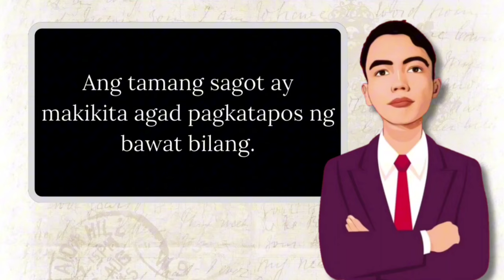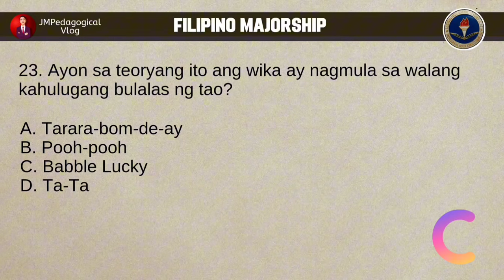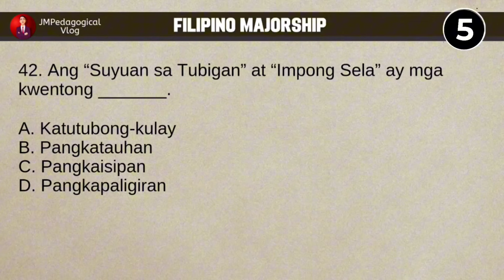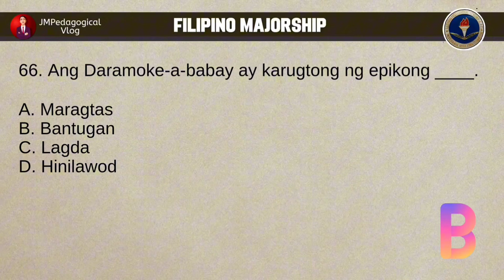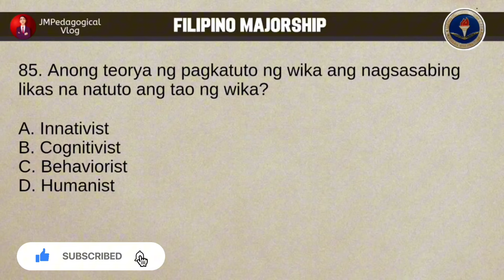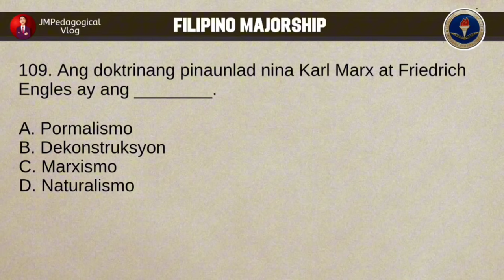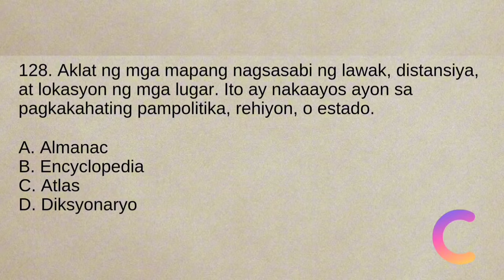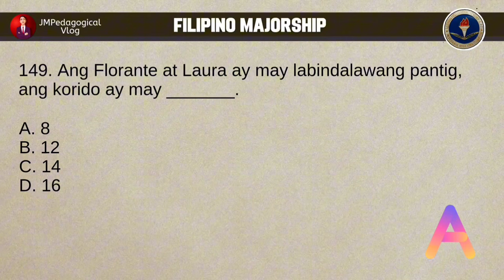Filipino Majorship Part 2: Let Review (Drill) 150 Items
LET Review New Curriculum
Filipino Majorship Part 2
150 Items Drills

COVERAGE:
1. Introduksyon sa Pag-aaral ng Wika
A. Pagkilala sa mga Teorya ng Wika tungo sa Epektibong Pagtuturo ng Wika

2.Panimulang Linggwistika
A. Paggamit ng mga Kaalamang Panglinggwistika sa Pagtuturo ng Wika

3. Ang Filipino ang Kurikulum ng Batayang Edukasyon
A. Gamit ng Wikang Filipino batay sa Kasalukuyang Kurikulum

4. Istruktura ng Wikang Filipino
A. Nakikilala ang mga Konseptong Pambalarila at mga Kayarian ng Wika tungo sa Mabisang Pakikipagtalastasan

5. Pagtuturo at Pagtataya ng Makrong Kasanayang Pangwika
A. Pagkilala sa mga Pamamaraan at Estratehiya sa Pagtuturo ng Wika at mga Kasanayang Pangwika

6. Ugnayan ng Wika, Kultura at Lipunan
A. Maipakita ang kahalagahan ng Wika sa Pag-unlad ng Kultura at Lipunan

7. Paghahanda at Ebalwasyon ng Kagamitang Panturo
A. Pagkilala sa mga Konsepto at Pagbuo ng mga Pagsusulit Pangwika

8. Introduksyon sa Pagsasalin
A. Pagkilala sa mga Teorya at Simulain sa Pagsasaling Wika

9. Introduksyon sa Pananaliksik - Wika at Panitikan
A. Mabatid ang mga Konsepto at Teorya sa Pagbuo ng Pananaliksik

10. Introduksyon sa Pamamahayag
A. Pagsusulit sa mga Paraan, Uri, at Anyo ng Sulating Jornalistik

11. Barayti at Baryasyon ng WIka
A. Pagkilala sa mga Antas ng Wika gamit sa
Komunikasyon

12. Mga Natatanging Diskurso sa Wika at Panitikan
A. Kaalaman sa mga Hakbang at Proseso ng mga Anyo
ng Diskurso sa Wika at Panitikan

13. Panitikan ng Rehiyon
A. Pagpapahalaga sa mga piling anyo ng Panitikan mula
sa iba’t ibang Rehiyon sa Pilipinas

14. Kulturang Popular
A. Makilala at Magamit sa Pagtatanghal ng Kulturang
Popular ang Kaalaman sa Makabagong Teknolohiya

15. Sanaysay at Talumpati
A. Kaalaman sa Pagsulat at Pag-iiba ng Sanaysay sa
Talumpati

16. Panunuring Pampanitikan
A. Pagsusuri at Paggamit ng mga Estratehiya sa
Panunuring Pampanitikan

17. Maikling Kuwento at Nobelang Filipino
A. Pagtalakay sa Pag-Unlad ng Maikling Kuwento at
Nobela

18. Panulaang Filipino
A. Pagkakaroon ng Kaalaman sa mga Uri at Anyo ng
Tula

19. Dulaang Filipino
A. Pagkatuto ng mga Anyo at Salik ng Dula

If  you are watching this video, make sure you have read the pinned comment.
Good Luck LEPT passers and topnotchers